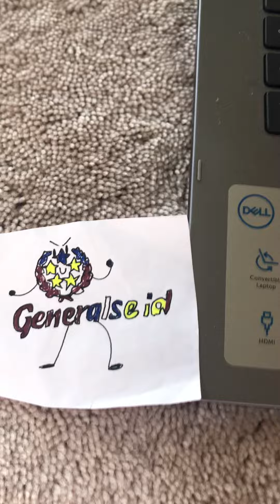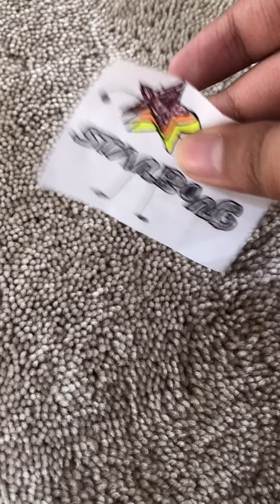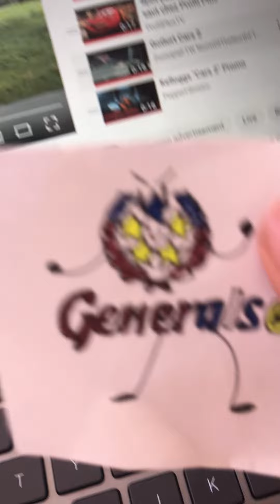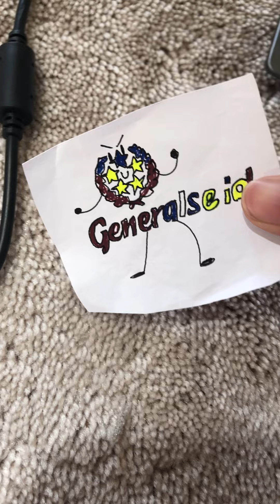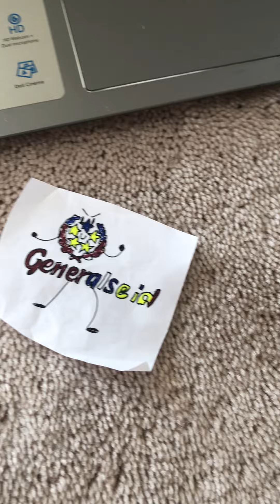Battle in Legion of doom Field: Star-Borg vs Generalseid